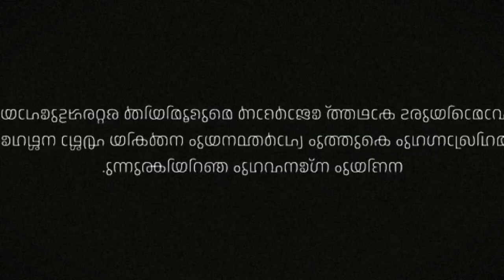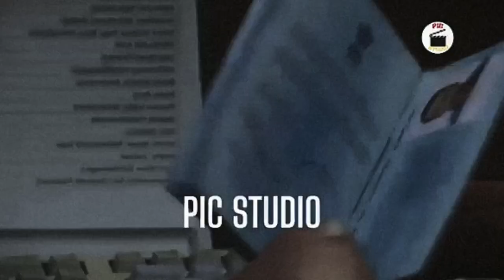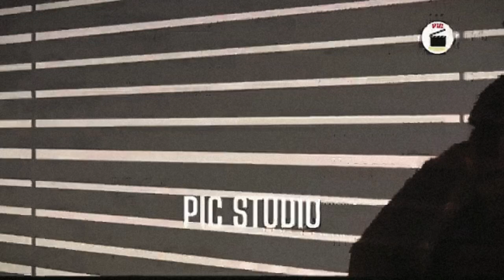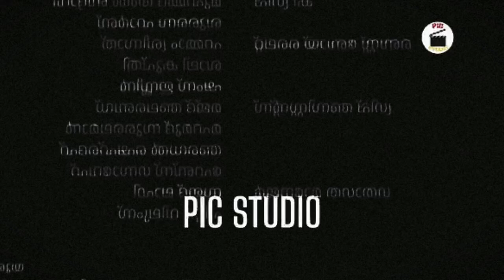The Goat Life Full Movie In Hindi _ Prithviraj Sukumaran _ Amala Paul _ Jimmy Jean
The Goat Life Full Movie In Hindi _ Prithviraj Sukumaran _ Amala Paul _ Jimmy Jean(360P)

goat life full movie in hindi , goat life full movie , the goat life full movie

Aadujeevitham : The Goat Life All in Hindi dubbed movie | 2024 new South movie in Hindi |

Credit :-
Movie Description : The real-life incident of an Indian migrant worker, Najeeb Muhammad, who goes to Saudi Arabia to earn money. However, in a twist of fate, he finds himself living a slave-like existence, herding goats in the middle of the desert.
Movie Name : The Goat Life (2024) Hindi Dubbed Movie
Movie Category : New 2024 South Indian Hindi Dubbed Movies
Genre : Adventure. Drama.
Release Date : 2024
Staring : Prithviraj Sukumaran.  Jimmy Jean-Louis.  K.

Director: Blessy

prithviraj sukumaran interview
the goat life
prithviraj sukumaran
the goat life movie
aadujeevitham the goat life
prithviraj sukumaran the goat life movie
aadujeevitham
blessy
the goat life trailer
south indian films
prithviraj sukumaran movies hindi dubbed
amala paul
the goat life hindi
prithviraj sukumaran new hindi movie
the goat life full movie in hindi
arrahman
the goat life full hindi dubbed movie